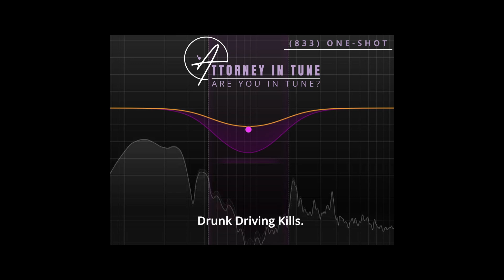DUI Accidents have special laws that need to be followed. You need an attorney who is TUNED IN.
Drunk Driving Kills. Tune In to the Accident Attorney Match Makers. We match your accident case with the Right lawyer for you. Not all accident lawyers are the same.